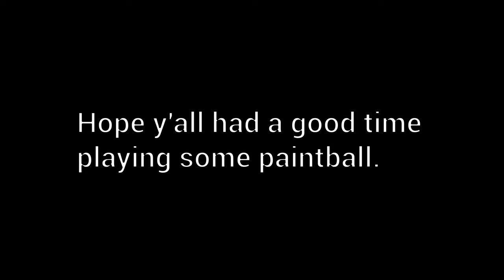Paintball with the Georgetown Football Team | Central Ave Paintball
Some members from the Georgetown Football Team came to CAP one Sunday to celebrate the birthday of one of their own. The lead ref asked me to be with them the entire time to make sure they had a good time. They were some funny and chill people. Hope y'all had fun.

Music
Chill Drill Type Beat 2023 - "On Acid" [Prod. AK On De Beat]
by AK On De Beat